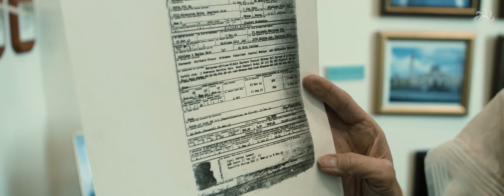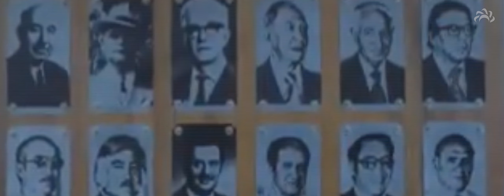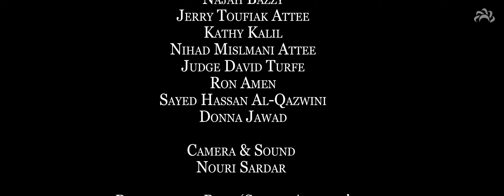Part Three: Hashem’ite Hall | The Shia of America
The Lebanese Shia in Dearborn thrived from the 1920s to the 1960s. Second and third generation immigrations balanced Arab, American and Islamic identities in a world that didn’t understand them. From the historic Hashem’ite Hall to the battlefields of Vietnam - this is their story.